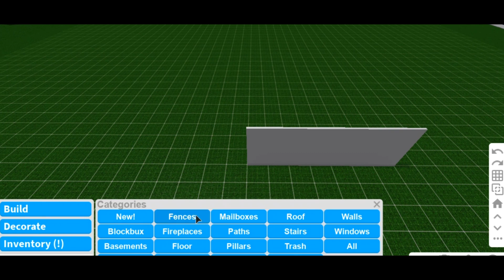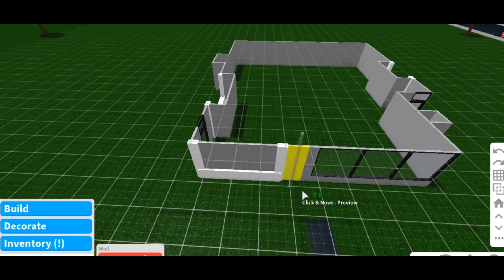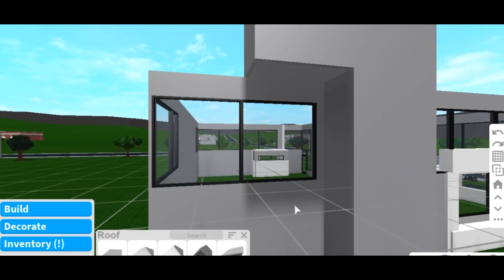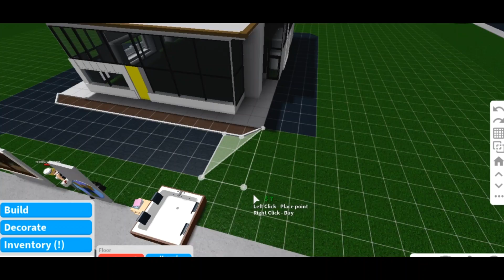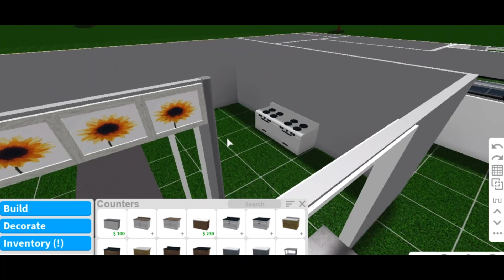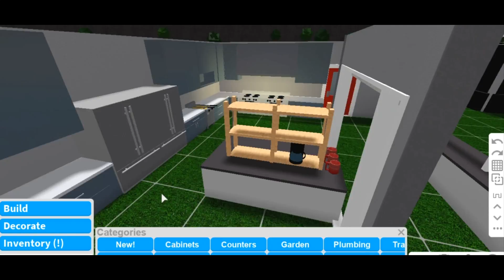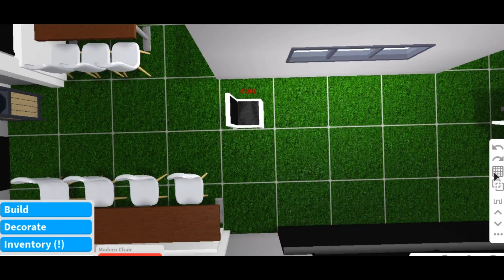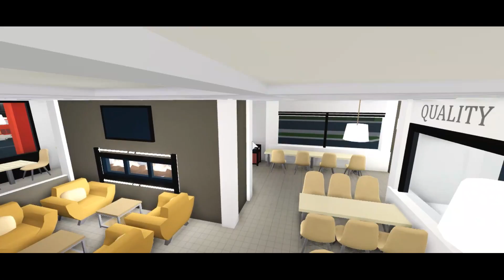Bloxburg: WENDY'S!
Let's go to Wendy's in Bloxburg! Value is 115k without car. It costs 20k to build the exterior.